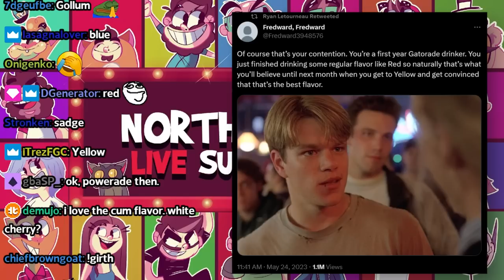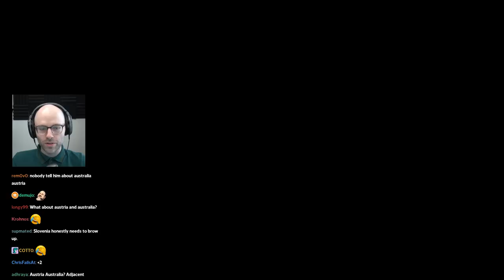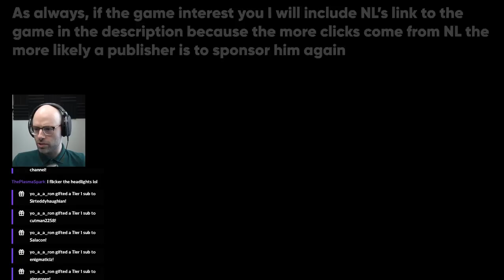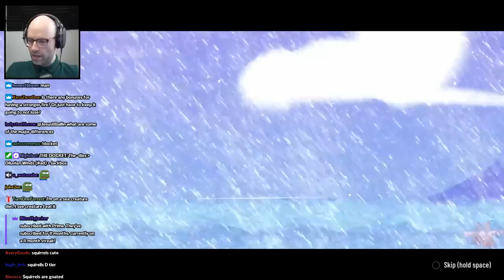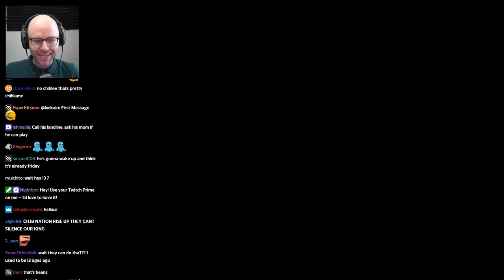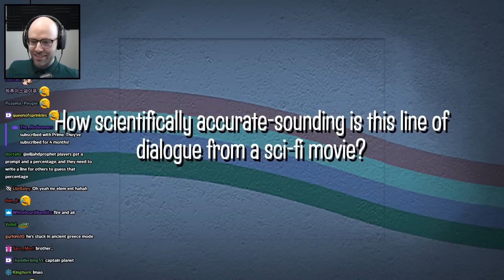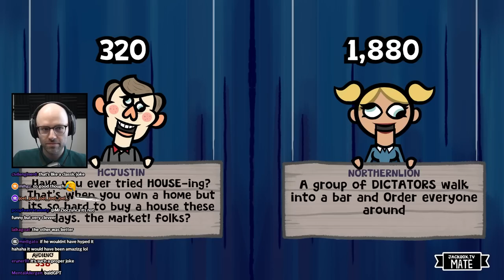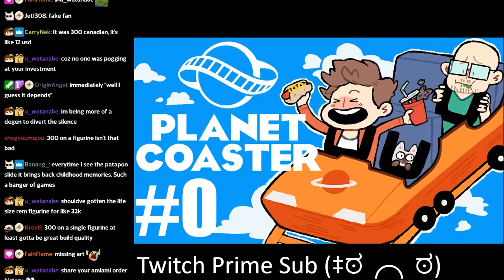oh no he's in his boomer humor arc - Bits and Banter [05/25/2023]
boomers: i hate my wife
millennials: i hate my life
zoomer: 💀💀💀🙌 ❗️ ❌⭕️❕❌💢💢💢

00:00:00 nl's favorite Gatorade flavor
00:02:35 oranges are just organic candy
00:05:37 game and movie remakes are the polar opposite of each other
00:07:19 Tradle
00:12:07 Globle
00:14:12 Worldle
00:15:03 nl speaks out about cancel culture
00:18:01 nl was robbed of his Lemmings victory in school
00:19:53 Housle
00:22:29 Time Guessr
00:24:46 Travele
00:27:46 Diluvian Winds
00:29:32 would having title cards IRL be cool or scary?
00:30:02 zoomers don't wanna work
00:30:45 nl revisits the Bento Box take
00:31:48 the consequences of the sushi bit
00:34:06 daily Peloton update
00:34:42 nl bans people for using the 'breathing loudly' bit
00:35:29 zoomers are so easily swayed by youtube video essays
00:36:59 nl's preferred noodle
00:39:41 nl is salad pilled
00:42:33 nl likes raccoons
00:43:33 nl looks for an otter
00:44:37 Jeff Dunham's new millennial puppet
00:52:42 Jackbox
00:53:49 chib isn't making it
00:55:01 Apollo's bird quiz
00:56:06 nl's Discord role
00:56:25 nl boasts about his solo Quixort
00:57:15 Justin has a hint for Apollo
00:58:14 so-called dad expert takes on Childhood Milestones quiz
01:01:35 Kory has brain lag
01:03:16 so-called trivia god takes on building completion dates quiz
01:06:29 Minecraft ore rarity is not accurate
01:07:44 the game waits till the last second to give a fair prompt
01:09:10 Apollo's friend does not know much about the periodic table
01:11:29 viewer's mom likes Jeff Dunham
01:12:35 the classic Jackbox situation
01:14:31 headboarding ICANT
01:16:48 nl leans into boomer humor
01:18:04 nl cooks up a ton of great jokes
01:23:32 Justin is peak anti-humor
01:25:31 k8 witnessed a car crash
01:28:04 luna fears the Mad Moon
01:29:20 k8 is still haunted by the plate debate
01:34:28 making k8 feel better about her expensive Miku purchase